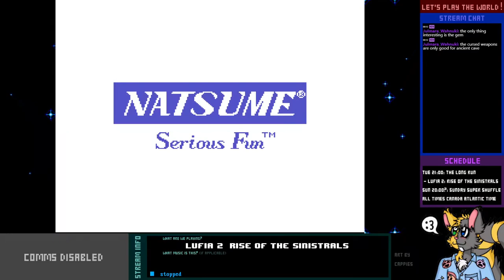Let's Play Live - Lufia II: Rise of the Sinistrals - 7-2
Iris, being all mysterious and cryptic as she is, wants us to meet her in the Tower of Truth. What will we end up discovering, I wonder?